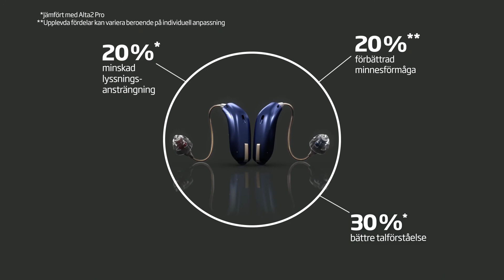Hörapparaten Oticon Opn™ - Snabb nog att ge stöd till hjärnan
BrainHearing™ handlar om att stödja hjärnans naturliga processer för att tolka och förstå ljud; orientera, separera, fokusera och känna igen. Oticon Opn är utformad för att stödja hjärnan, fullt ut.

Med mer än 50 gånger mer processorkraft än sin föregångare, skannar Oticon Opn ljudmiljön mer än 100 gånger per sekund.

Oticon Opn ger dig tillgång till ljudet i 360 ° och skiljer med största precision tal från bakgrundsbrus. Det gör det möjligt att
identifiera var olika ljud kommer ifrån och kontinuerligt justera de olika ljuden i din omgivning för att ge en så balanserad och
bekväm ljudbild som möjligt. Detta gör att din hjärna kan förstå ljudet med mindre ansträngning än någonsin tidigare.

Resultatet blir en mer naturlig ljudåtergivning än vad någon tidigare hörapparat någonsin kunnat återge.